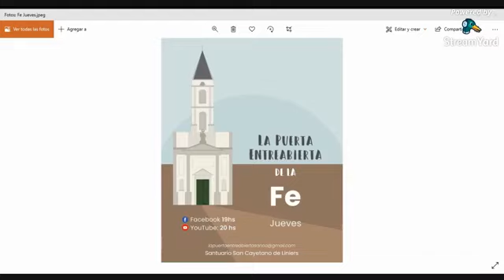La puerta entreabierta Capítulo 28 (último)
Un espacio para compartir la fe entre todos